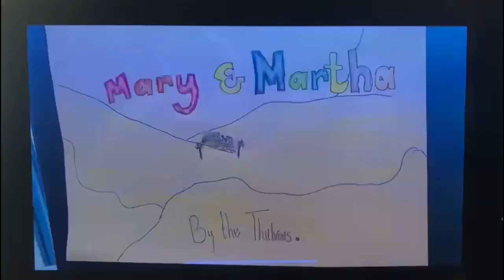Martha and Mary - Children’s talk by the Thubron family 21st February 2021